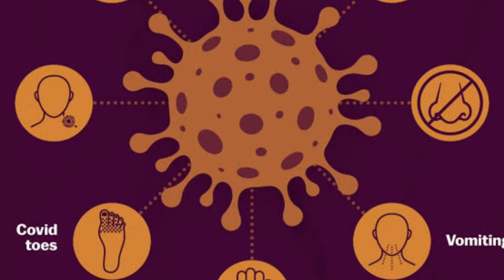How I cured Coronavirus in 2 weeks in Home | My Covid experience and tips| Logadharani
I hope this Video will be useful.
Besides I forgot to add a point regarding Sanitizing Sachets that saves money in room sanitisation.
Google and use it.